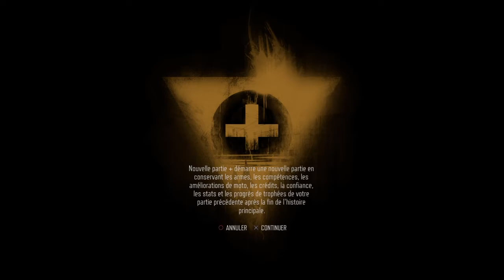Days Gone - retour sur mon jeux coup de cœur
Encore merci de prendre le temps de regarder mais vidéo.

Tu peux me suivre sur mon Discord pour discuter avec la communauté

Bonjour. je vous propose de vous posez dans votre lit et de passer une superbe soirée ensemble.

Tu peux me soutenir gratuitement sur Utip